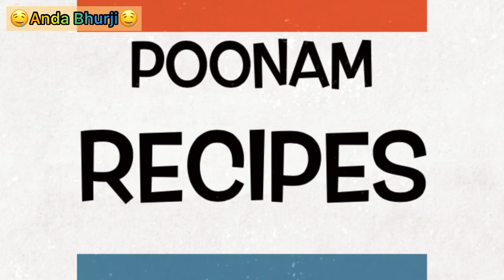🌈Anda Bhurji 🤤ll Street Style Bhurji ll